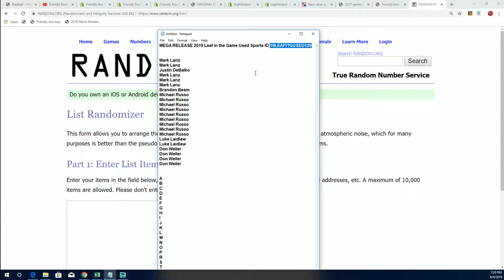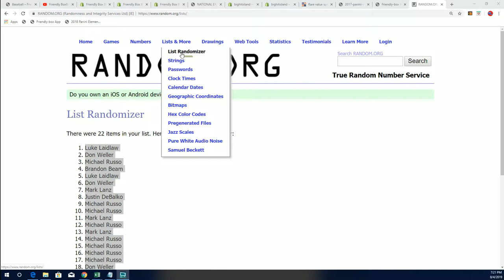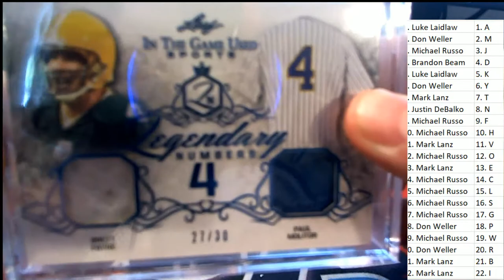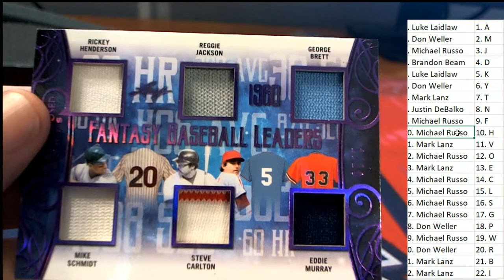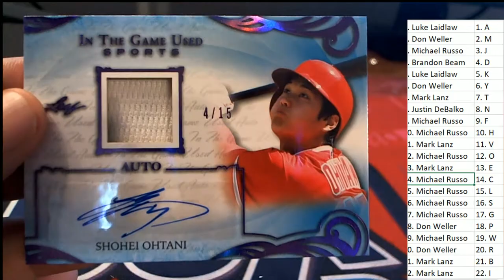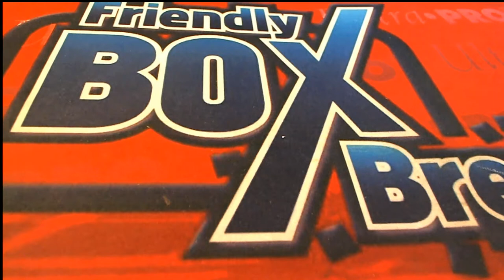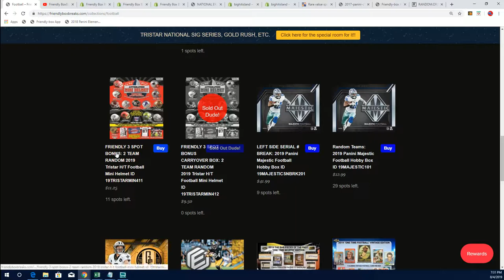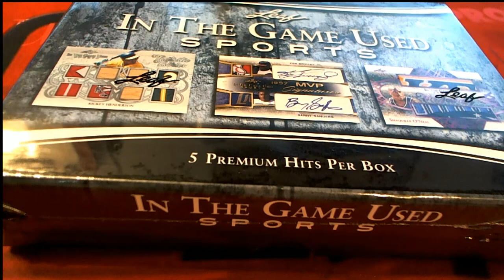2019 Leaf in the Game Used Sports ID 19LEAFITGUSED129